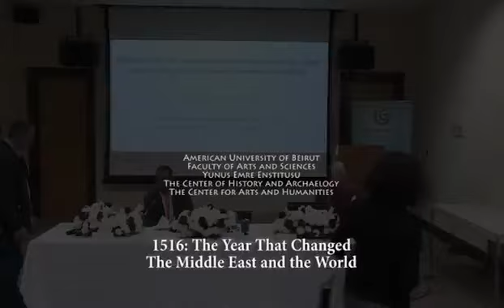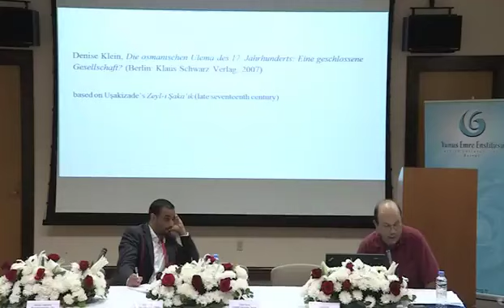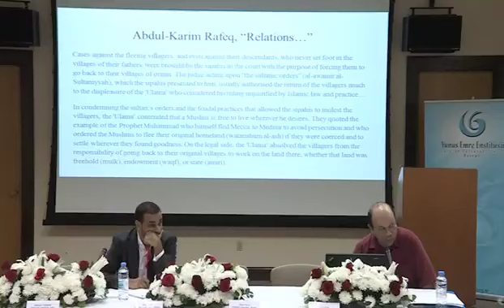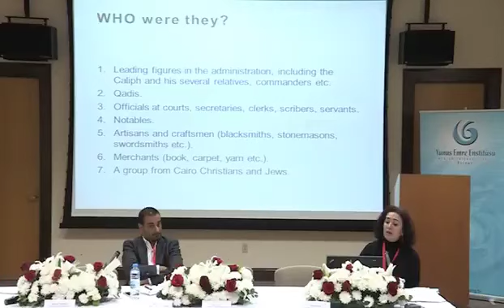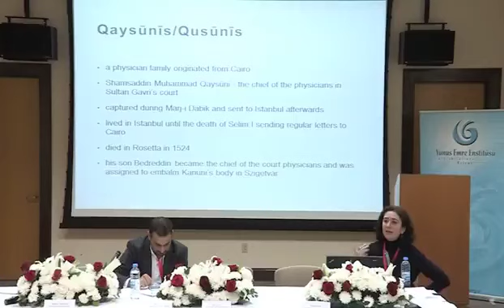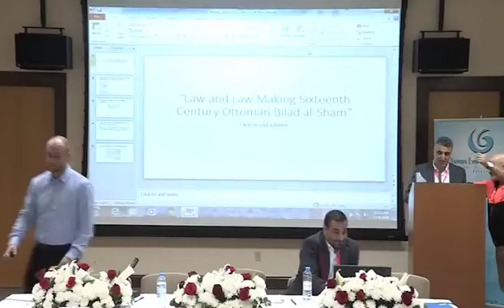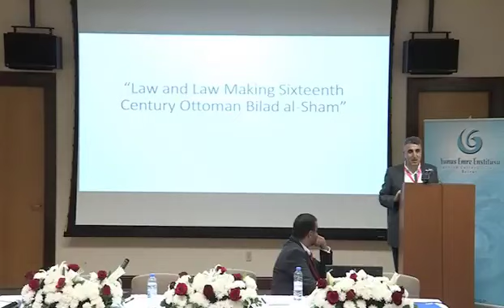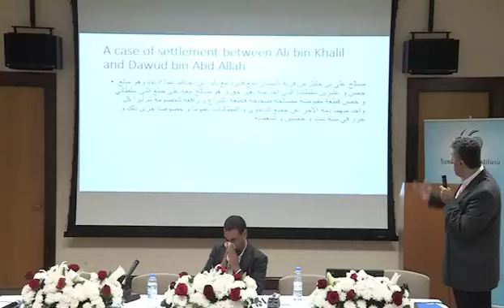1516 The Year that changed the Middle East and the world Law Land and Language